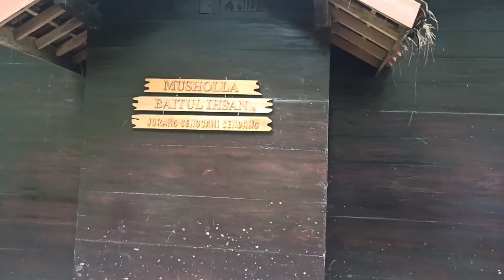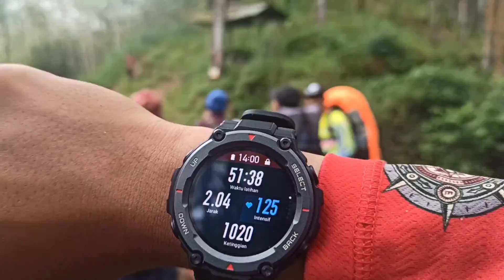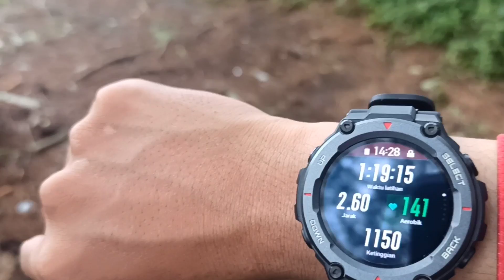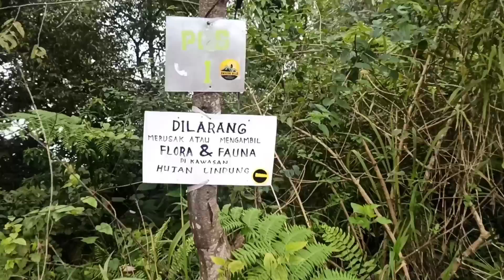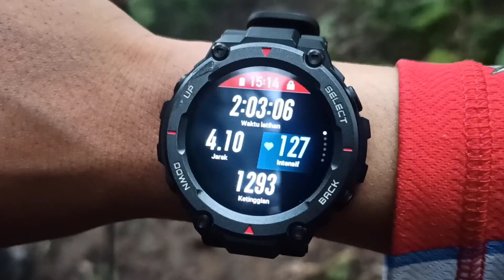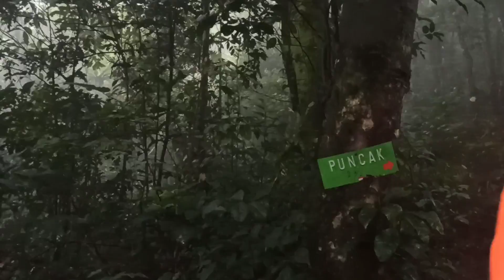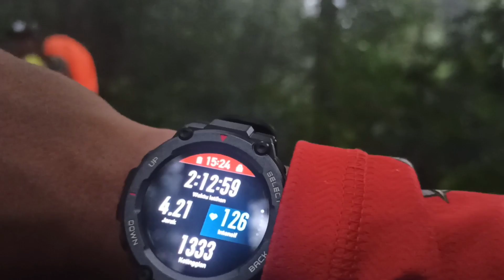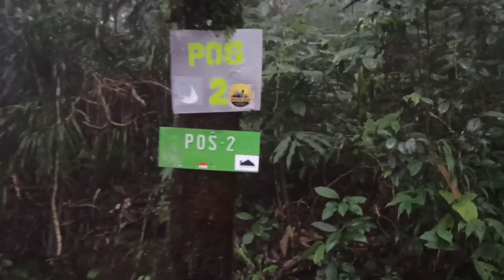Gunung Wilis Via Jurang Senggani Tulungagung | Part 1/3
Google map "bumi perkemahan jurang senggani"

Mau nyumbang traktiran melalui GoPay/OVO/LinkAja/Dana untuk membantu kami meningkatkan kualitas konten n modal buat explore gunung2 lain bisa bangeett Bosskuuh..